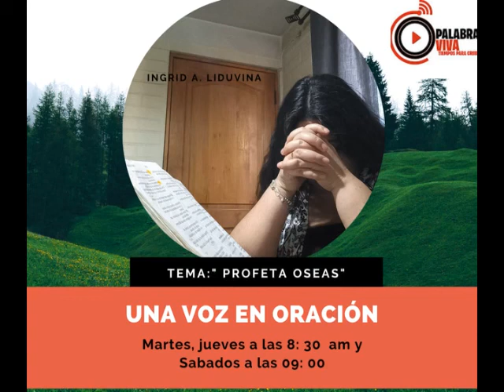El Profeta Oseas - Una Voz en Oración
Invitan: Ingrid Angélica Liduvina
"Las opiniones vertidas en este programa son de exclusiva responsabilidad de quienes las emiten y no representan, necesariamente, el pensamiento de Canal Palabra Viva."